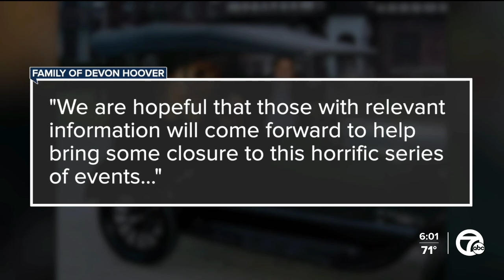Autopsy released in murder of beloved neurosurgeon Dr. Devon Hoover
The Wayne County Medical Examiner said Dr. Devon Hoover was shot twice in the head and dragged, according to an autopsy report obtained by 7 Action News.